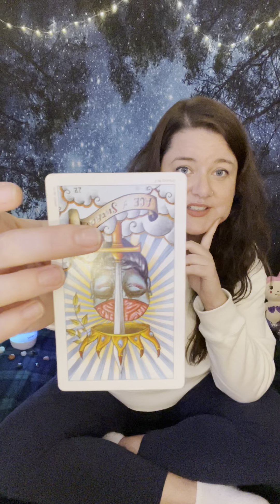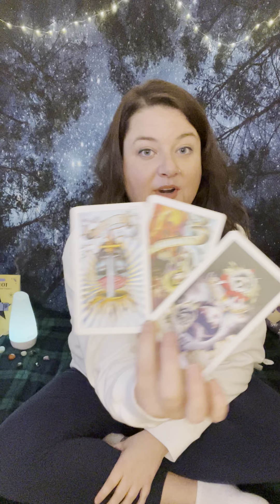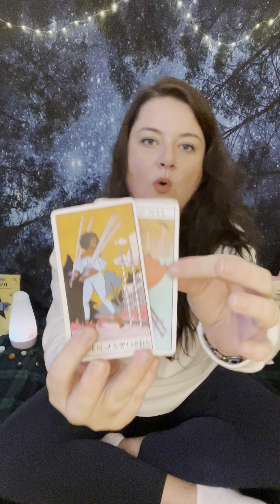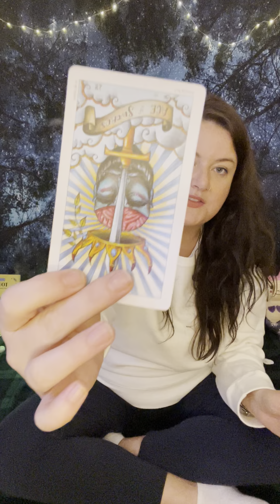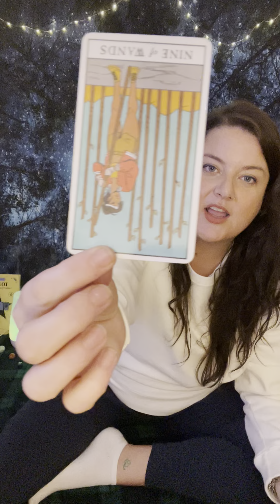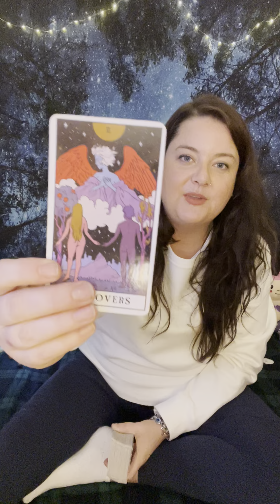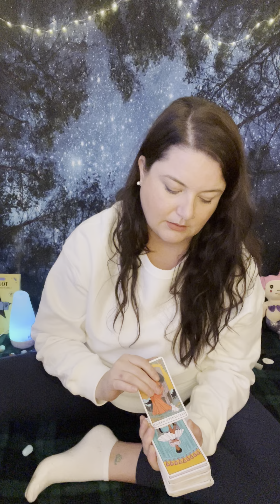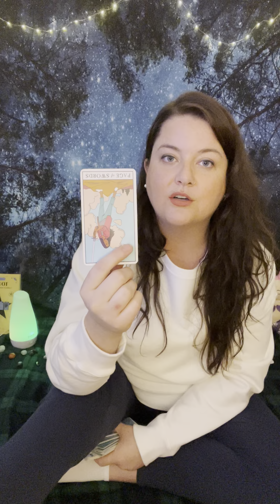SAG🔥3rd try at posting this— do ya not wanna talk about the EX?👀🥴Sag